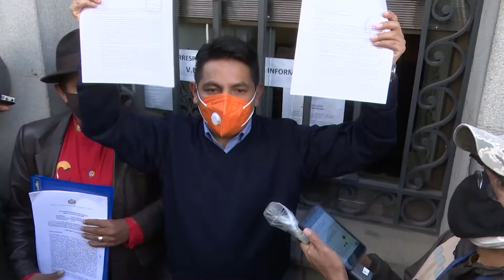Viceministro Alanoca devuelve leyes promulgadas por Copa 01/09/20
El viceministro de Coordinación y Gestión Gubernamental, Israel Alanoca, devuelve a la Vicepresidencia, las leyes promulgadas de forma irregular por la presidenta del Senado, Eva Copa.

El Viceministro presentó un recurso de queja al TCP impugnando esta acción.

01/09/20